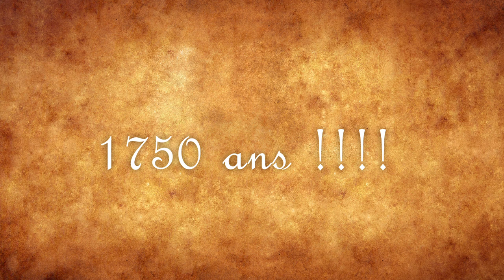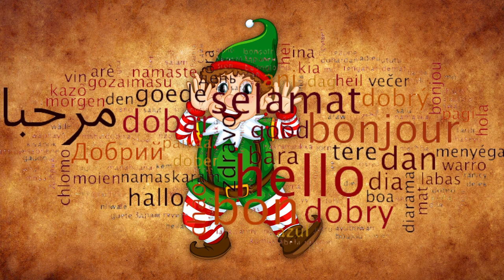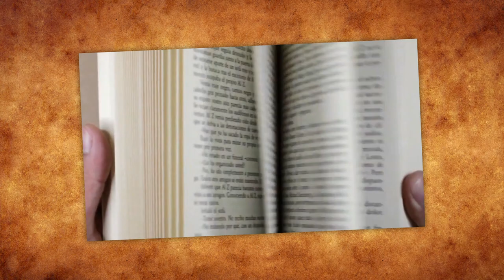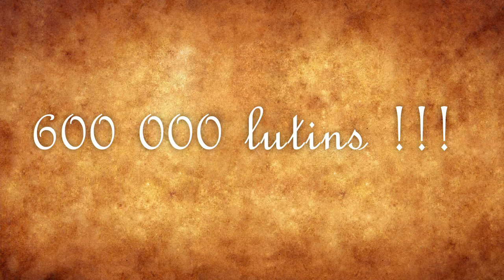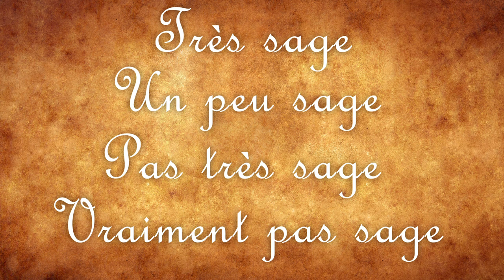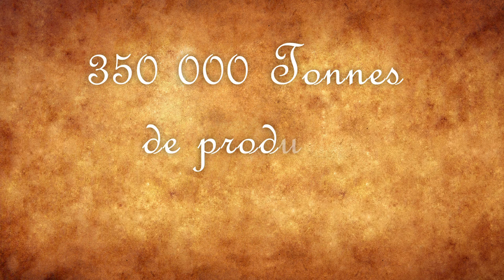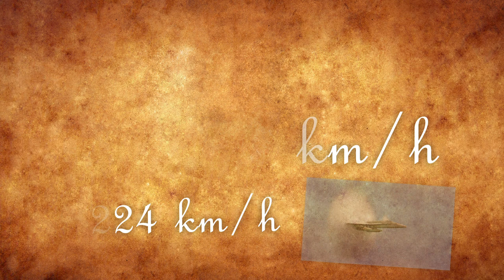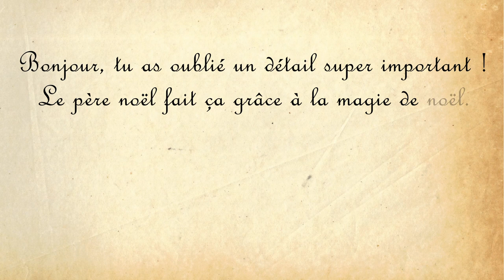ET SI LE PERE NOËL EXISTAIT VRAIMENT ? Comment serait réellement la nuit de Noël ?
Aaaah noël, quelle belle période n’est-ce pas ?! Et le père noël, quel sympathique bonhomme ! sympathique ? vraiment ? Pour que la nuit de noël se déroule comment nous l’imaginons, il est possible que vous soyez surpris !

A la base je voulais sortir cette vidéo avant noël, mais j’ai eu un mois de décembre (et de janvier) tellement chargé que je n’ai pas eu le temps de la finir à temps… snif…

Je ne sais pour quelle obscure raison il y a un étrange sifflement que je trouve particulièrement désagréable qui est apparu après que j’ai fini de monter la vidéo. J’ai cherché, mais je n’ai pas trouvé d’où venait ce son parasite, j’espère que ça ne vous dérangera pas trop !

Calcules
Lettre par jour
1 440 minutes * 300 mots / 80 pour chaque lettre = 5 400 lettres

Lettre lue par jours par lutins
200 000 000 lettres / 5 400 lettres / 24 jours / 3 lutins = 514 lettres

Combien de « lutins lecteurs de lettre »
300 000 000 lettres / 515 lettres par lutin = 582 524 lutins

Combien de kilos de produit appel par ans
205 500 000*1,5 Mac book + 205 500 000*0,2 Iphone = 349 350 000 kilos

Alors ok j’ai pas mis tous les calculs que j’ai fait dans cette vidéo, parce qu’à la fin j’avais la flemmes de tous les remettre ! désolé mais je sais que vous me pardonnez, après tout c’est noël ! 🎅

Compagnons de saint Nicolas — Wikipédia (wikipedia.org)
Combien de temps vivent les tortues marines (et pourquoi) ? - Combien de temps exactement (exactlyhowlong.com)
Les enfants dans le monde - Humanium
How many letters are sent to Santa Claus each year? – Profound-Answers
How many words in a day can you read? - Quora
Average Reading Speed (WPM) by Age and Grade Level (scholarwithin.com)
How Long Is a Formal Letter? - Authors Cast
Modèles de lettre à envoyer au (vrai) Père Noël - La Poste
How many gifts should a child get for Christmas? - Deseret News
These 4 companies produce 6 million tons of plastic every year - CBS News
Biggest Companies in the World by Market Cap (investopedia.com)
Apple: Number of Employees 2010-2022 | AAPL | MacroTrends
Apple Statistics (2022) - Business of Apps
MacBook Pro 14- and 16-inch - Technical Specifications - Apple
iPhone Weight Comparison: All Models Compared (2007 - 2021) (knowyourmobile.com)
Saudi Aramco: global workforce size 2021 | Statista
Nombre d'Habitants Paris 2022 Population (ville-data.com)
Reindeer Facts & Information (Rangifer tarandus) | Learn About Reindeer (worlddeer.org)
Les effets des accélerations - Lors d'un vol, les effets sur l'avion de chasse et le corps humain. (google.com)
Virgin Tonic : A quelle vitesse le père Noël doit-il voyager pour distribuer tout ses cadeaux ? (virginradio.fr)

Vidéos
Is This Your Family On Christmas? - YouTube
Awkward Holiday Moments You Know Too Well - YouTube
NYC LIFE 2020 | Snow Walk Christmas in Dyker height-Brooklyn New York Dec.16 - YouTube
[ Full HD ] Gifts Free Stock Footage / Gifts No Copyright Videos - YouTube
Snow covered, lighted Christmas tree on a winter day - [ stock video ] - YouTube
[ Full HD ] Reading Books Free Stock Footage / Reading Books No Copyright Videos - YouTube
Free User Interface satellite and earth animation footage. Spy Technologies / Free Stock footage - YouTube
Pyramid Eye, Adobe Animate Test - YouTube
(4) Russell Glacier Lake bursts - YouTube
Paris, France - by drone [4K] - YouTube
NFL Reporters Getting Hit Compilation - YouTube
Joey Chestnut eats 71 hot dogs to win Nathan’s Hot Dog Eating Contest for 12th time | ESPN - YouTube
What If Santa Really Delivered Presents In One Night? - YouTube
Extreme Bed Shaker - Voice Activated Wake Up Machine - YouTube
Santa Claus Dancing Video 4K Premium - Motion Loop - YouTube
Bell Merry Christmas Animation free Green Screen I Latest video 2020 I Green Screen Island I - YouTube

Films
Deep Impact (1998)
Star Wars: Episode V (1980)

Images
Merry Christmas 2014 de W-E-Z
Santa's Workshop de TheCoffeeHarry
 Attack Ball de Rayjee Buenaobra
Santa Muscles de Lafu

Musiques
“Christmas Background Music” de AShamaluevMusic
“Christmas Spirit” de SilvermanSound
“Future Technologies” de MokkaMusic
“'Jingle Bells” de Alexander Nakarada
“Jingle Bells” de Jingle Punks
“Rock Christmas” de WaveToys
“Sad Piano Music” de Tushar Sharma
“Santa's Tricks” de Myuu
“Tensions Run High” de Soundridemusic